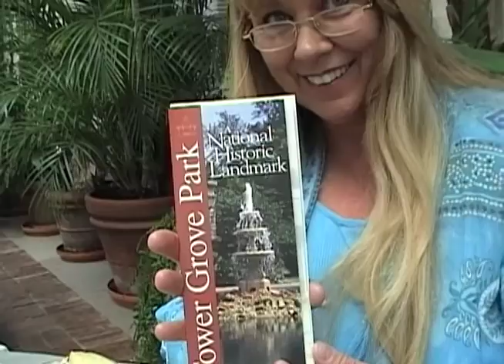Ma and Pa Kettle Go to the Big City (Richard Show episode 3)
Richard and Richard's Wife at Cafe Madeleine in St. Louis' Tower Grove Park. (Originally posted on Richard Show web site May 21, 2005.